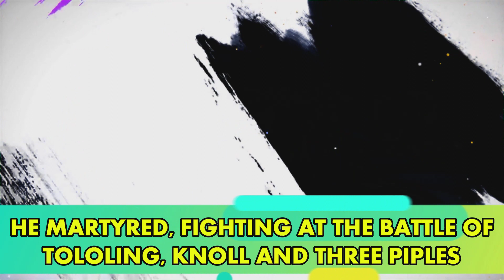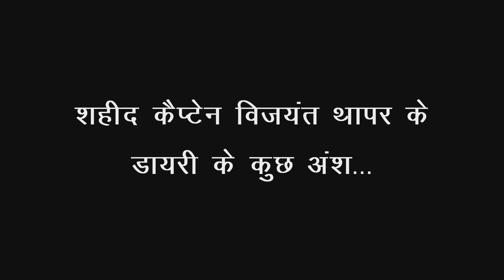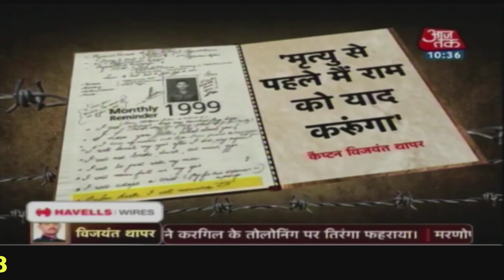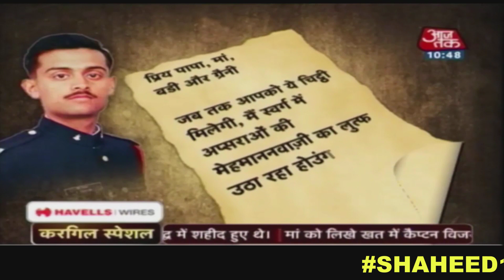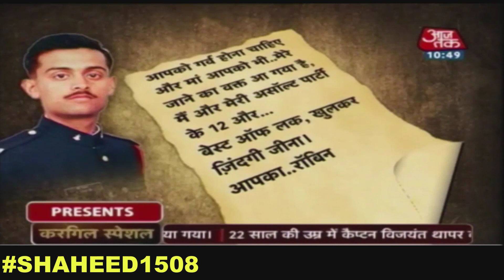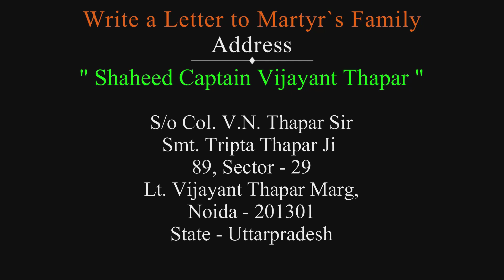EPISODE 41 | SHAHEED CAPTAIN VIJAYANT THAPAR ( KARGIL WAR ) | INDIAN ARMY | By " SHAHEED ".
Kargil war hero - SHAHEED Captain Vijayant Thapar.
Service No: IC-58278M
Date of Birth: Dec 26, 1976
Birthplace: Naya Nangal(Punjab)
Service: Army
Last Rank: Captain
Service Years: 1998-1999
Unit: 2 Rajputana Rifles
Arm/Regt: The Rajputana Rifles
Operation: Op Vijay (Kargil)
Awards: Vir Chakra
Date of Martyrdom: Jun 28, 1999

Capt Vijayant Thapar was born on 26 Dec 1976 in a military family to Colonel V N Thapar and Mrs. Tripta Thapar. Having brought up in the army family Capt Thapar always wanted to follow in the footsteps of his father. In his childhood, he would often play with a gun and march around wearing his father’s peak cap and holding his cane like an officer. He pursued his dream and worked hard to get selected in IMA Dehradun. He did exceedingly well in his training and was commissioned into 2 Rajputana Rifles on 12 Dec 1998.

Please write a letter to his Family :

SHAHEED Captain Vijayant Thapar
s/o Col. V. N. Thapar sir
smt. Tripta Thapar Ma'am
89, Sector 29
Lt. Vijayant Thapar Marg,
Noida - 201301
State - Uttarpradesh

You may watch other Episodes of our braveheart who Martyred for our Safety:-